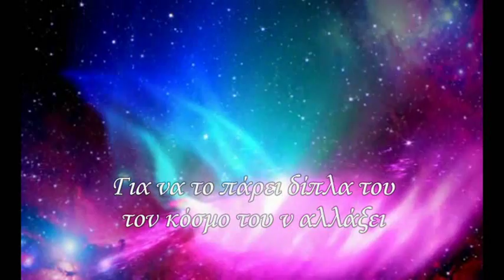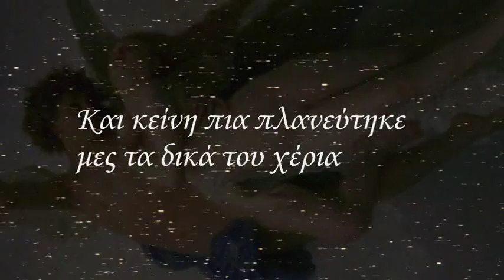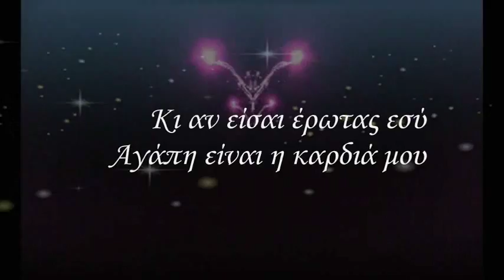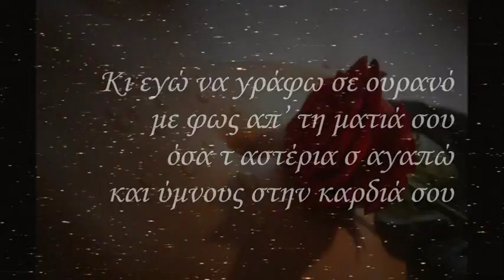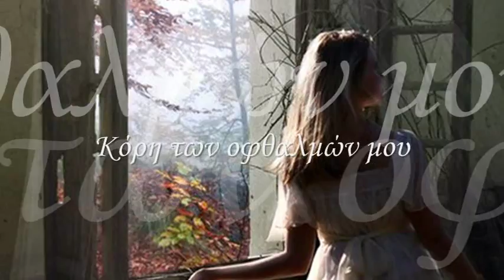Κόρη των οφθαλμών μου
Από το βιβλίο του Γιάννη Παππά ''Γη και ουρανός μου”

Γεννήθηκαν εκεί ψηλά
τα πιο όμορφα αστέρια
Μπρος στων αγγέλων τη ματιά
απ' του θεού τα χέρια

Ο έρωτας ταξίδεψε
το πιο όμορφο να ψάξει
για να το πάρει δίπλα του
τον κόσμο του ν αλλάξει

Έψαξε χίλιους ουρανούς
Δεν βρήκε όμως κάτι
Στον τελευταίο έμεινε
Σαν είδε την αγάπη

Βαριά την ερωτεύτηκε
της έταξε τ' αστέρια
Και κείνη πια πλανεύτηκε
μες τα δικά του χέρια

Υπέκυψε στα χάδια του
μπήκε στον πειρασμό του
Μοιράστηκε τα βράδια του
στο χώρο το δικό του

Τη στόλισε το πάθος του
του χάρισε γαλήνη
Τη βάφτισε το λάθος του
αγάπη της εκείνη

Ανθίσανε οι ουρανοί
ήρθαν σε συνουσία
Γεννήσανε  εδώ στη γη
Της άνοιξης ουσία

Εγέννησαν  και σένανε
ψυχή μου ομορφιά μου
Σε δώρισαν σε μένανε
Κι έγινες η χαρά μου

Αστέρι μου ταξίδι μου
αγάπης ζωγραφιά  μου
Κι αν είσαι έρωτας εσύ
Αγάπη είναι η καρδιά μου

Κράτα εσύ το χέρι μου
και πάρε την αγάπη
Μαζί να πάμε αστέρι μου
ως τ' ουρανού την άκρη

Ο έρωτας να σε κοιτά
να καμαρώνει η αγάπη
και στου θεού το δάκρυ

Κι εγώ να γράφω σε ουρανό
με φως απ' τη ματιά σου
όσα τ αστέρια σ αγαπώ
και ύμνους στην καρδιά σου

Απ' όλα όσα γεννήθηκαν
τα όμορφα του κόσμου
Τίποτα δε συγκρίνετε
Στην ομορφιά  σου φως μου

Απ' όλα όσα μου δόθηκαν
Στα χρόνια των καιρών μου
Εσένα μόνο λάτρεψα